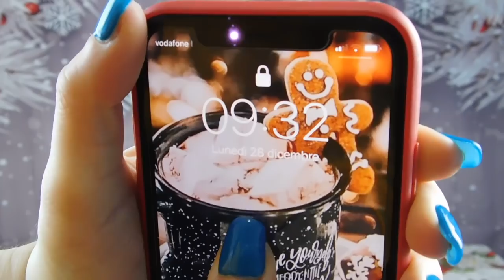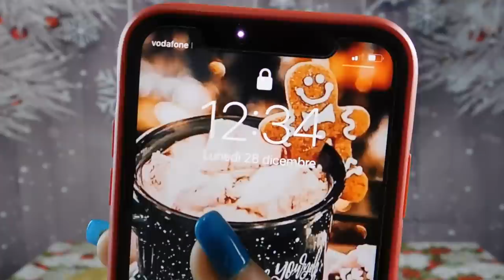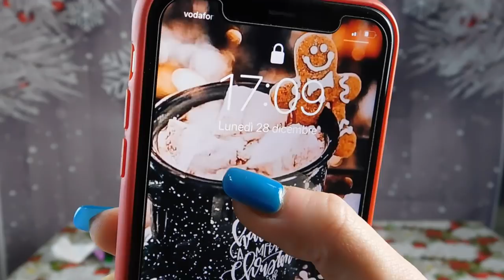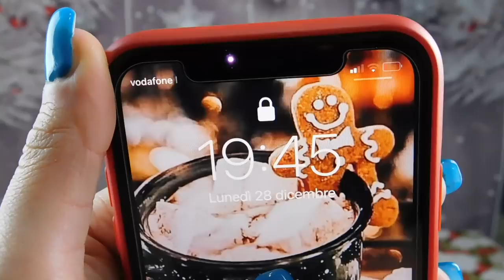CHALLENGE MANGIO PER 12 ORE SOLO SNACK DAL SACCHETTO DELLA BEFANA 🍫🍬| COSA CI SARÀ ⁉️|CIBOZAN|GA